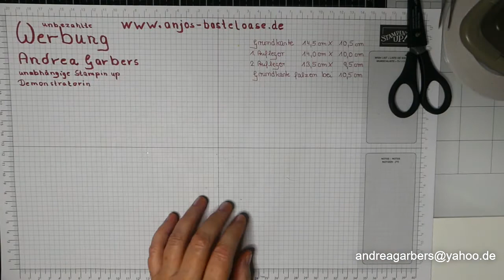Stampin Up Aufstellkarte mit Teelicht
Hallo,

hier zeige ich euch eine Aufstellkarte mit einem LED Teelicht die ich mit Stampin Up Material (außer dem Teelicht) hergestellt habe